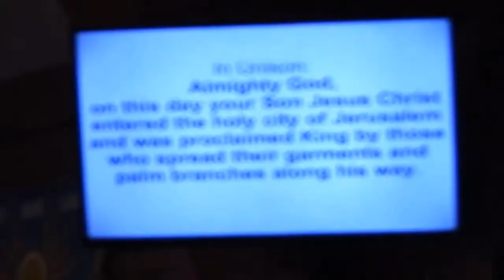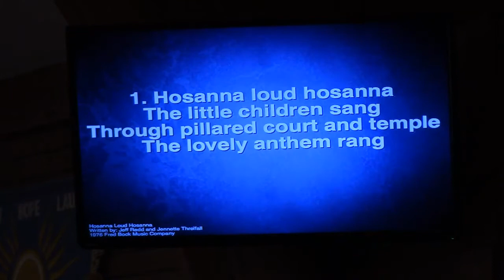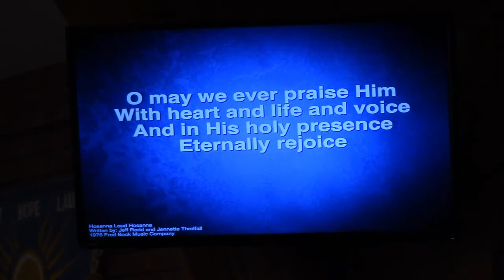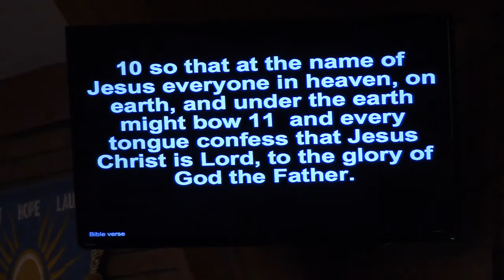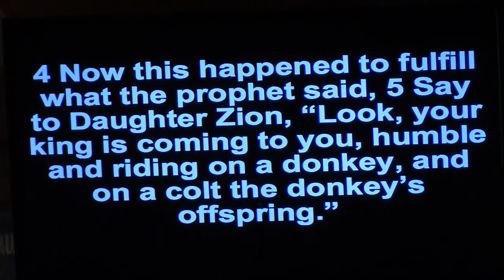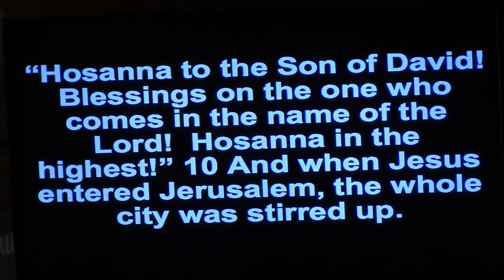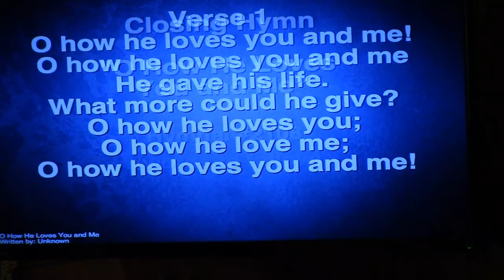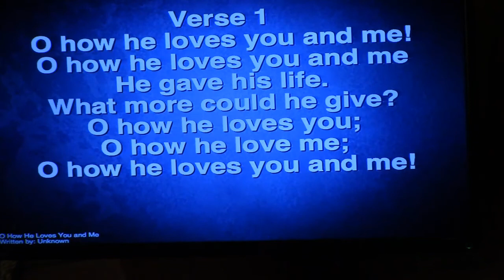Sunday, April 5th